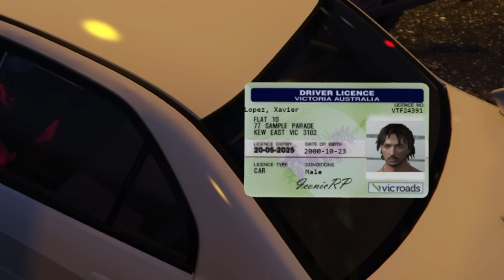Today was not my usual day as a cop..